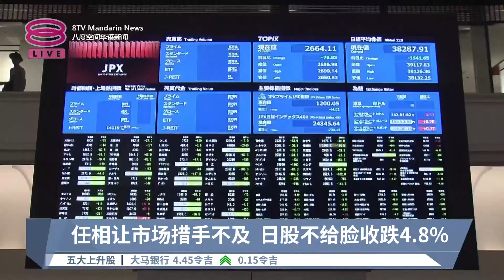石破茂笃定任日本新首相 吓跑投资者日股崩跌【2024.09.30 八度空间华语新闻】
【石破茂笃定任日本新首相  吓跑投资者日股崩跌】
石破茂胜选带动日元与债券走势，股市盘中则一度重挫4%！

【今日主播】叶剑锋 & 张傲斌